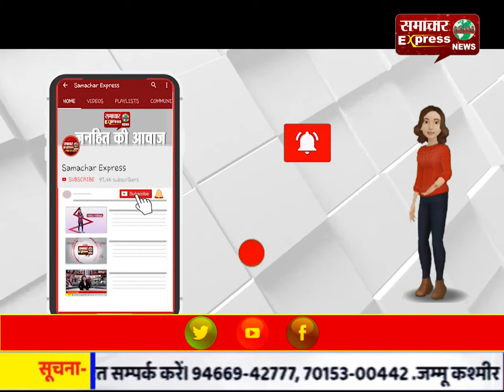बीजेपी नेता के भतीजे की दबंगई सीसीटीवी में कैद, बीच सडक़ पर युवक को जमकर पीटा